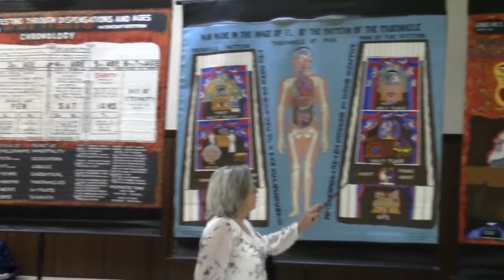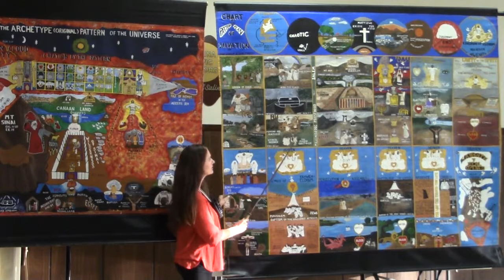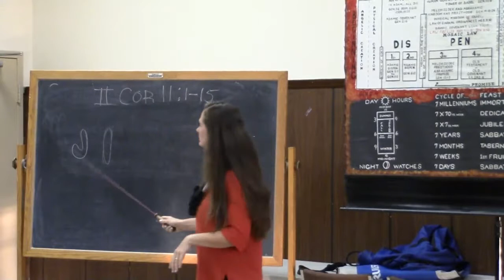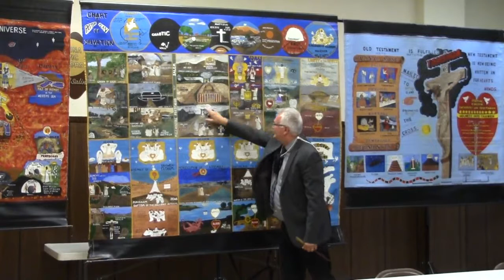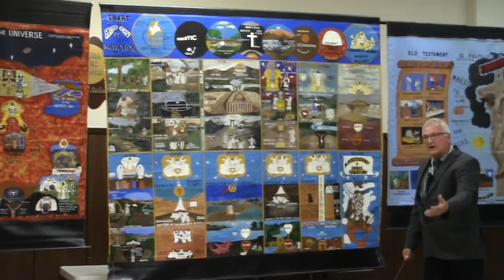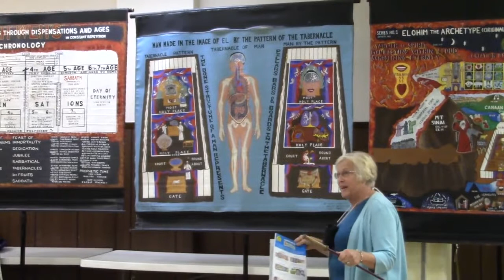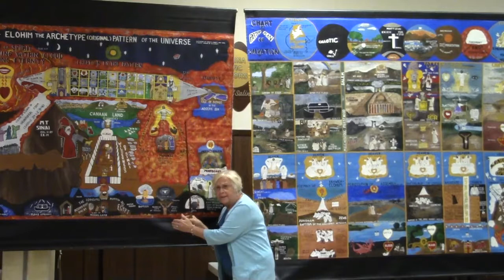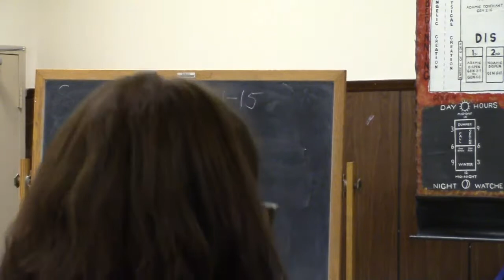August 10 2019 Arkport Visitors